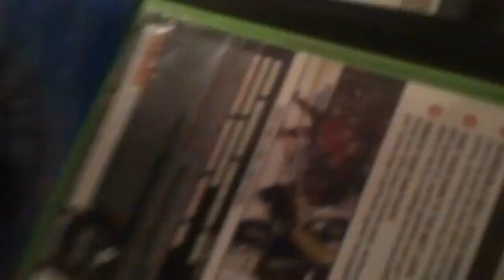Bye bye 2016 | * this may get to sad for some people *